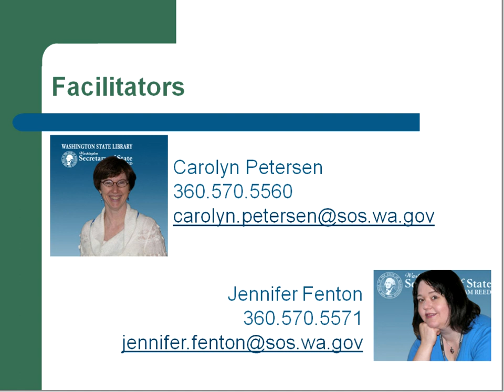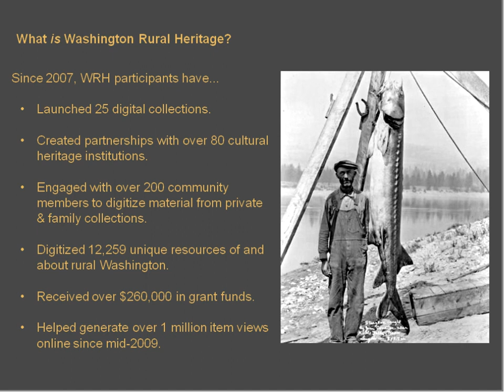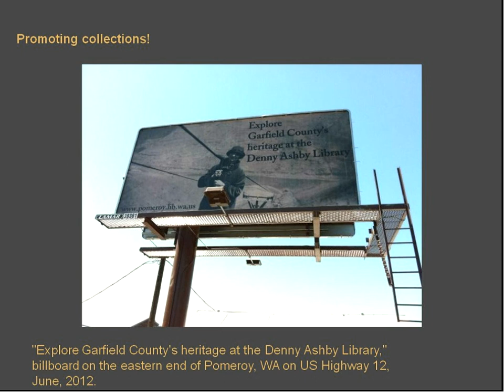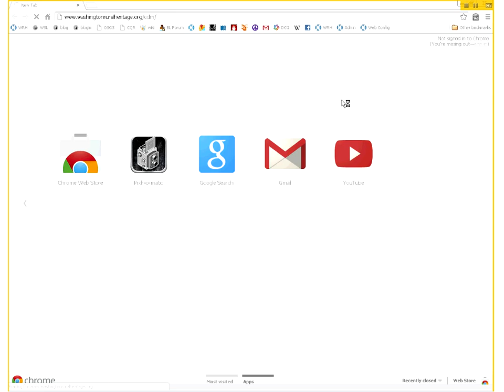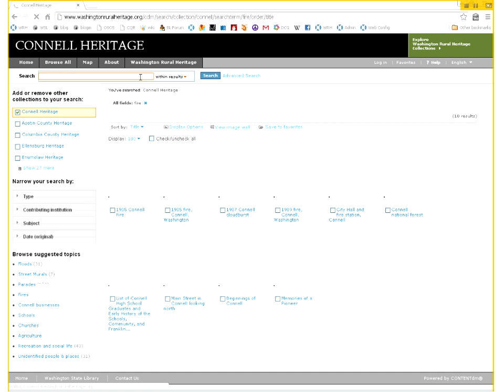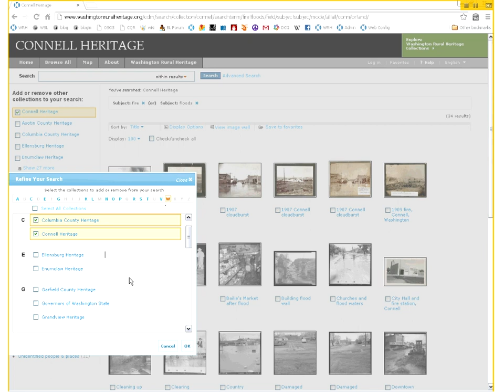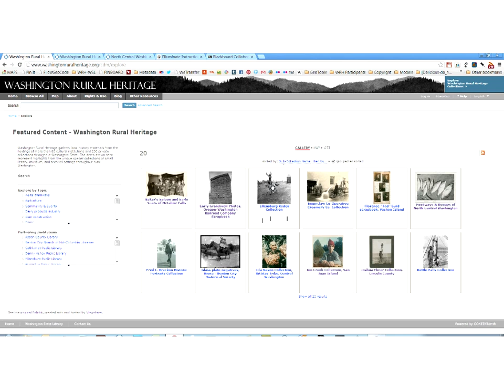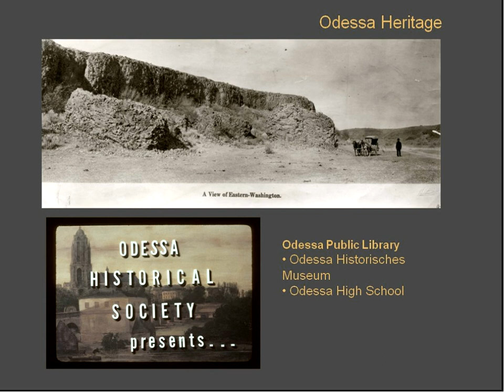First Tuesdays: Exploring Washington Rural Heritage Digital Collections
12/4/2012